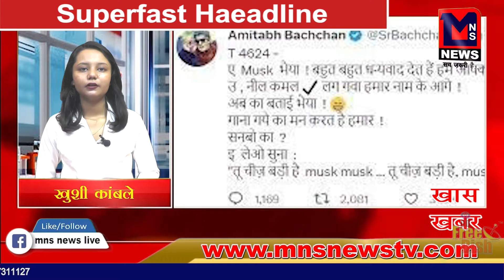MNS NEWS LIVE superfast haeadlines hindinews trending